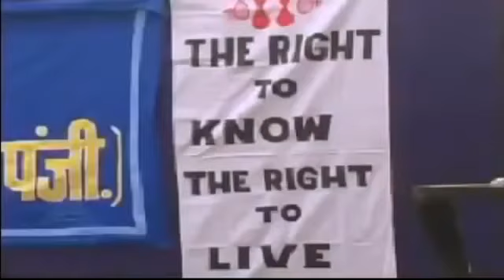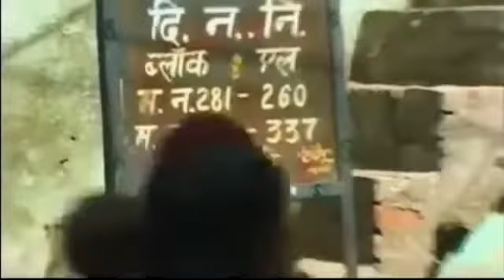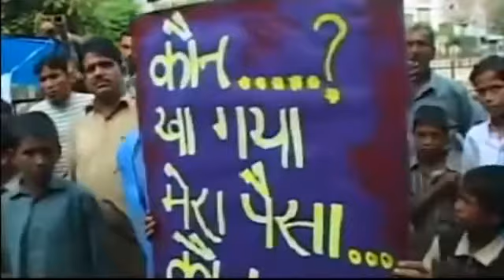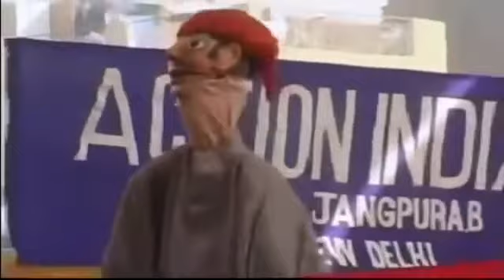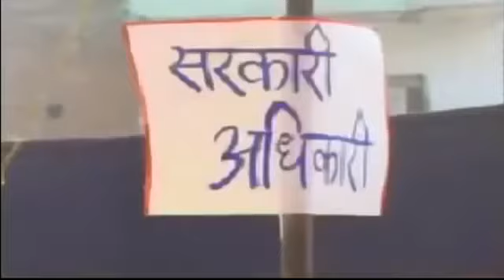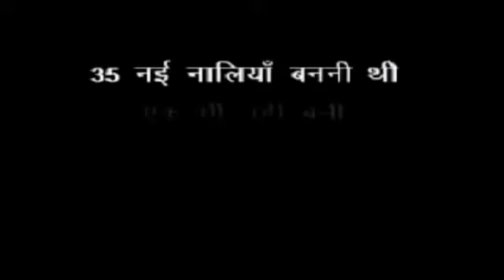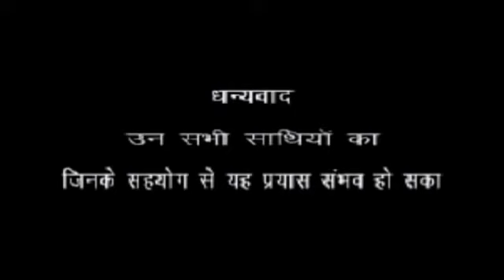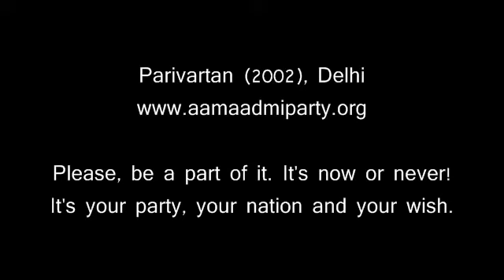A swaraj model from 2002 by Parivaran and Arvind Kejriwal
Sundar Nagari witnessed India's first Swaraj model in 2002.